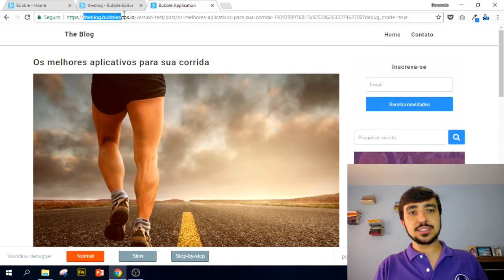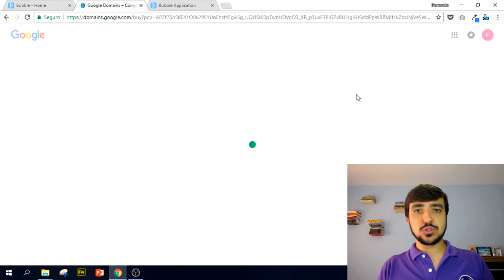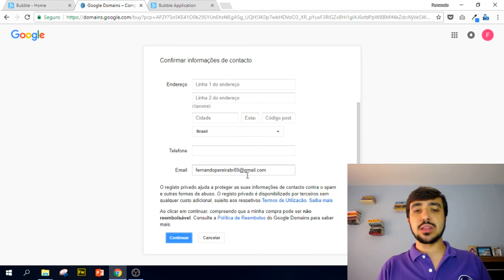Módulo 08 - Aula 55 (Curso Gratuito Bubble.io)